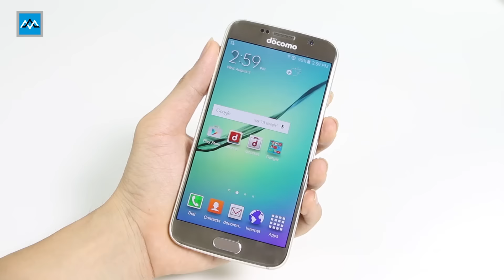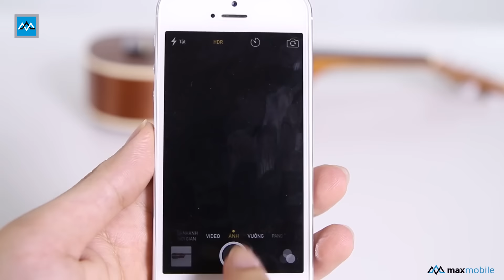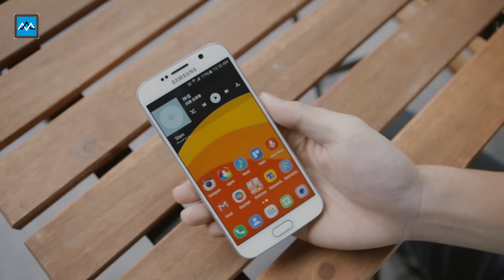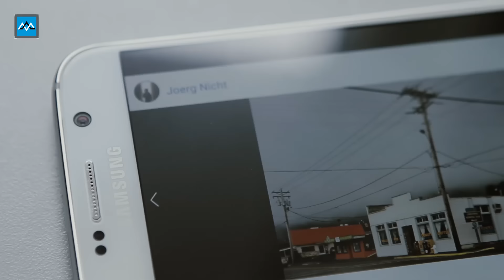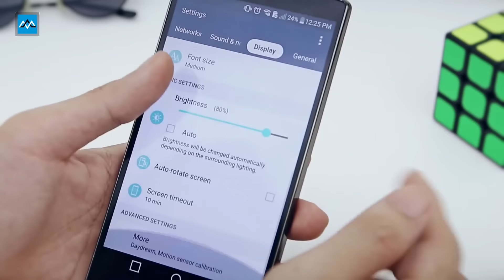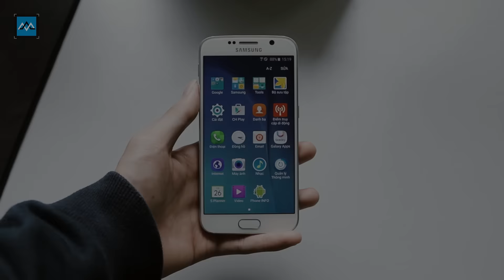TOP 5 smartphone xách tay được ưa chuộng nhất nửa đầu tháng 4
Trong video hôm nay chúng ta sẽ cùng điểm qua những gương mặt điện thoại xách tay sáng giá và được ưa chuộng nhất tính đến nửa đầu tháng 4 này! Hy vọng sẽ mang đến cho các bạn những gợi ý phù hợp để đưa ra lựa chọn hợp túi tiền nhất cho mùa hè này.
Mọi thắc mắc cũng như thông tin chi tiết về sản phẩm các bạn có thể tìm thấy tại
(2) Kitakyushu Shi Yahatanishiku Tochiku,Horikawa machi 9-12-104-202 〒:807-0861